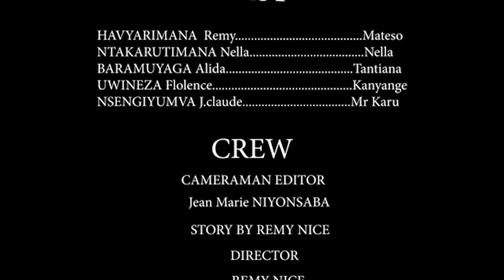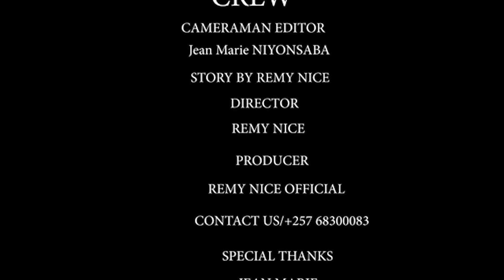MATESO FILM PART 21(YOOOO MATESO AHUYE NUMUZIMU WA MATHIAS)